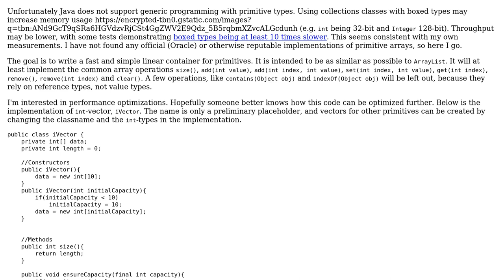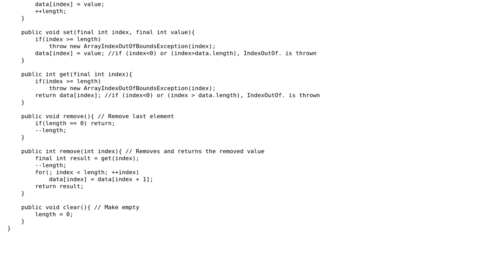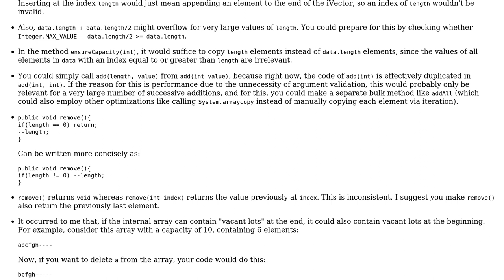Code Review: High performance primitive dynamic array